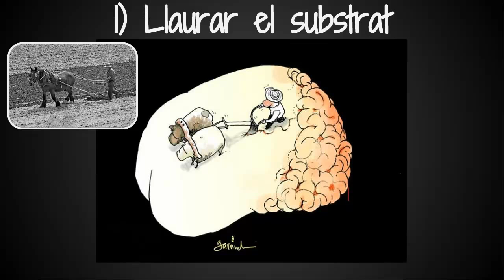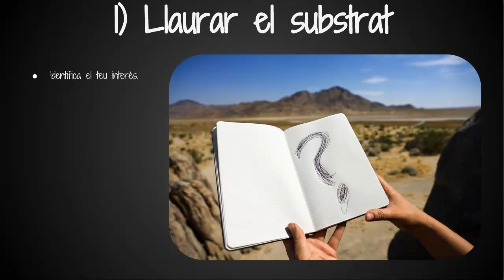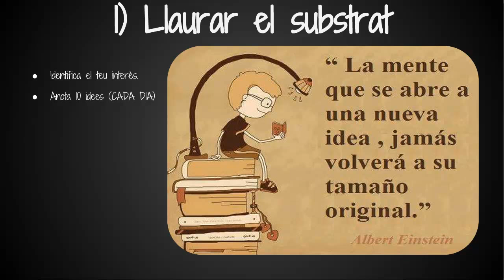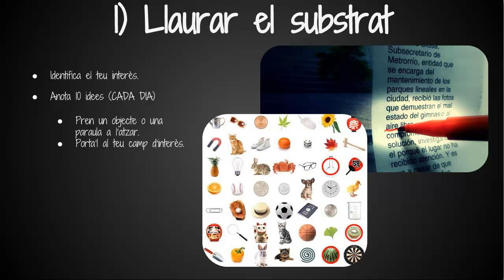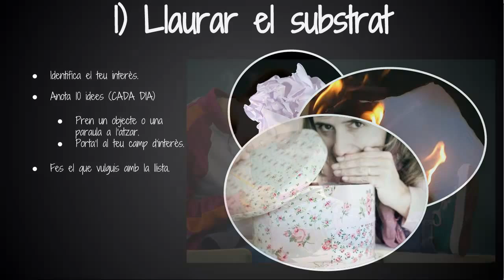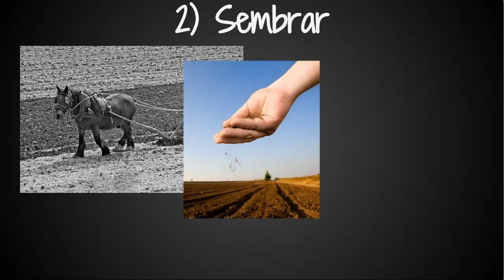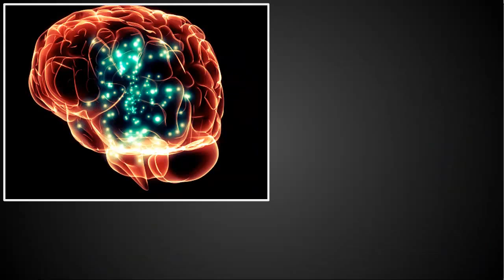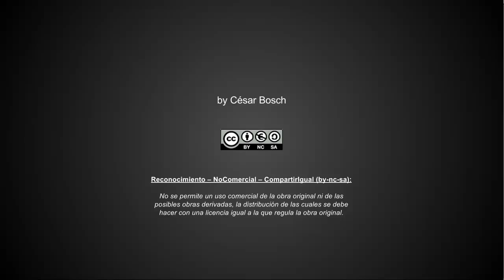Cultivar idees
Tècnica per exercitar la nostra creativitat.